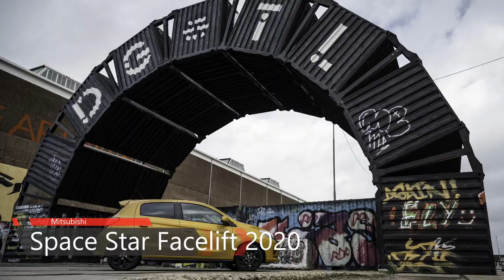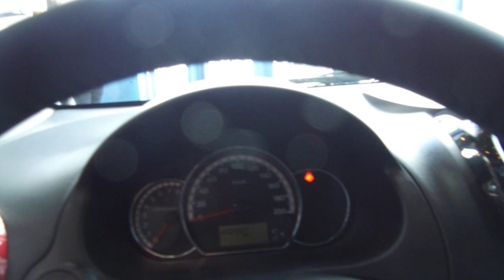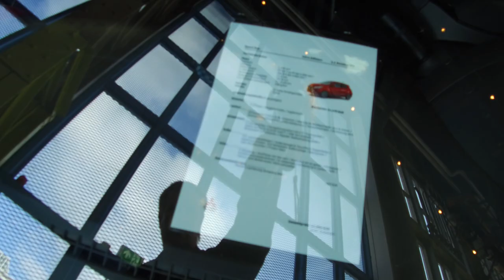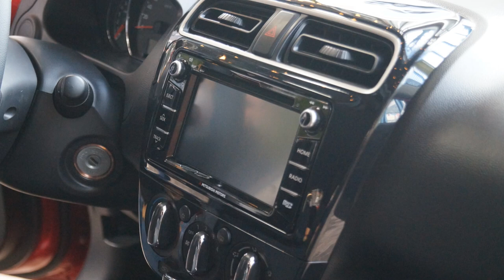Onlinemotor Mitsubishi Space Star Facelift 2020 in Amsterdam Musik Soolfood von Framtraxx de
Mit der Einladung zur Präsentation des facegelifteten Space Star als Kleinwagen nach Amsterdam hat Mitsubishi alles richtig gemacht. Amsterdam ist zwar global betrachtet eine der neueren Städte, dennoch oder gerade deshalb bietet sie in diesem Gewusel unterschiedlicher Kulturen und in diesem von unzähligen Kanälen und Grachten durchzogenen Ortskern facettenreiches Bilder und die perfekte Kulisse für einen modernen Stadtwagen.

Musik Soolfood von Framtraxx de